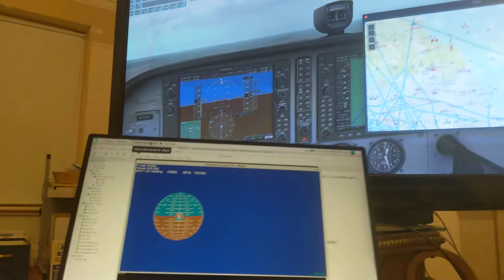Remote Instruments for XPlane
XPlane can output a wide variety of data via UDP, using this I'm rendering an attitude ball on a separate machine...